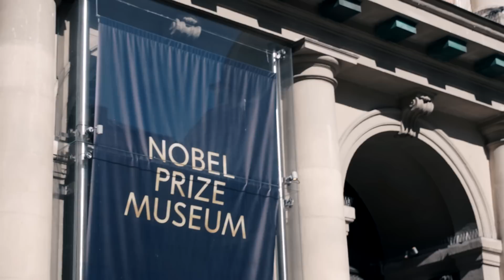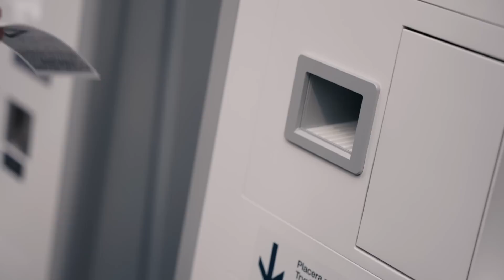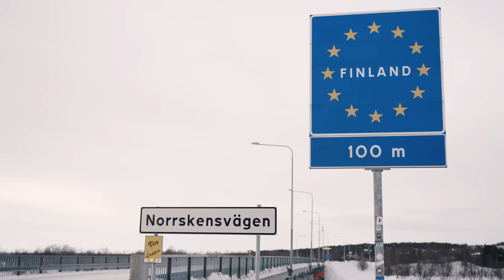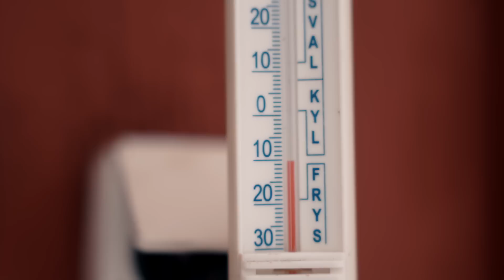TAMO DALEKO: POLARNI KRUG (PILOT EPIZODA)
Poštovani pratioci,

Dobrodošli u Agelast 2.0, fazu razvoja naše produkcije u kojoj, pored podkasta, pokrećemo nekoliko novih formata. Ovo je prvi od njih. U pitanju je serijal koji nosi naziv „Tamo daleko" i koji stavlja u fokus naše ljude, sa naših prostora i donosi priče, ne samo o identitetima i potrazi za svojim mestom pod suncem, nego i sadržaje koje smo do sada navikli da konzumiramo na stranim jezicima i u stranim produkcijama. Vreme je da se te stvari promene.

Prva epizoda je snimana u Laponiji, na severu Evrope, doboko u polarnom krugu, na granici između Švedske i Finske, više od 300km od mesta Rovaniemi gde je zvanično registrovan Deda Mraz. Tamo živi Aleksandar Nikolić, poznatiji kao Sale Haski, koji sa ženom i troje dece i više od stotinu haskija provodi život. Jedini je naš čovek u istoriji koji je učestvovao u legendarnoj Iditarod trci zaprežnim sankama na Aljasci, gde je za nekih 8 dana prešao 2000km sa psima.

Ovo je pilot epizoda i nadamo se da će vam se svideti.

Kripto donacije:
BTC: 1BdrToPVPRbMtzPkdX8z3wviTHZZyzqD7w
ETH: 0xe189975f215102DD2e2442B060D00b524a608167

AGELAST PRODUCTION:

Galeb Nikačević
Sandra Planojević

Direktor fotografije: Nenad Veljović
Ton: Marko Ignjatović
Montaža: Miloš Korać
Asistent montaže: Vuk Palavestra
Muzika: Marko Ignjatović
Grafika: Miloš Korać